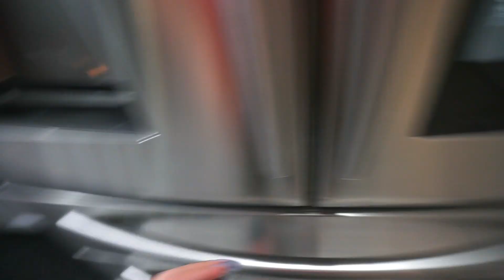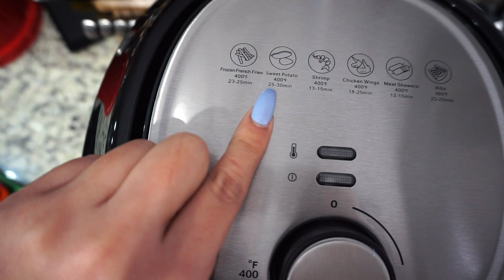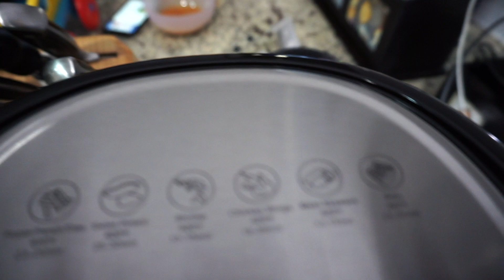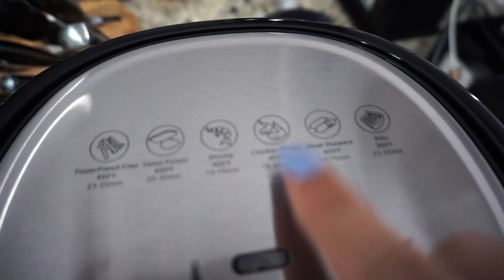Ideas 💡 Para Cocinar Sano 🤤🤤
una pequeÑa idea paran cocinar sano...